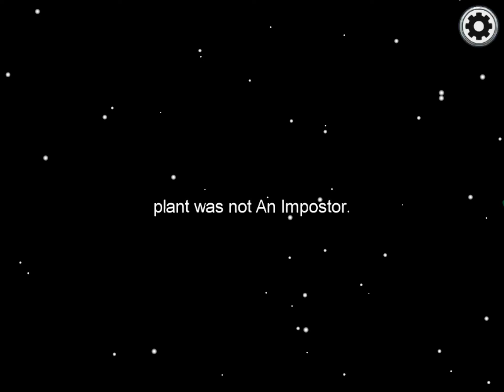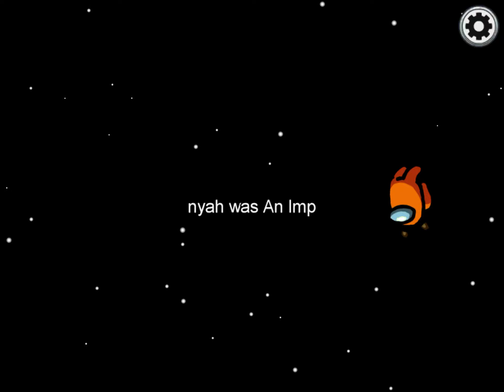playing among us with my class